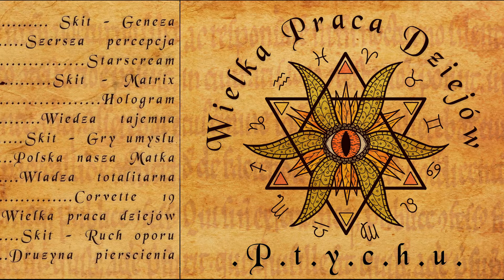13.Ptychu - Drużyna pierścienia prod. deyjanbeats (audio)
tekst/rap: Rafał Wereszczyński
realizacja: Jacek Berentowicz - Studio Nagrań EOS
mix/mastering: Mateusz Macoch - Kuźnia Studio
grafika: Kamil Drążek
album: Wielka praca dziejów
bit: (pożyczyłem z YT)Tory Lanez x Travis Scott x Nimo Type Beat ~ 'Juliana' | Melodic Rap/Trap Type Beat 2020

Tekst

Bracie! Jak mogłeś tego mnie zobaczyć?
Pod pretekstem pandemii wpuścili faszyzm
Czy jeszcze Ziomek czasu starczy?
A byś się obudził, jak ja walczył!

Dziś za mówienie prawdy, można trafić za kratki

To niestety nie bajki, chociaż bardzo bym chciał
Weź się zastanów, którą stronę zmierza świat
Oni boją się nas, dlatego pochodzili nas
Wierzę, że jak Drużyna Pierścienia pokonamy moce zła!

Nie jesteś sam, jesteśmy zespołem
Mała grupa hobbitów w pojedynku z Mordorem
Też się modlę o pokój, wysyłam intencje
Aby niszczące nas demony nawrócił swoje serce

Rfn.
Mała grupa hobbitów, kiedyś pokonała Mordor
Więc się o nic nie bój, wszystko będzie dobrze mordo
Jestem jednym z wielu, reprezentujemy dobro
Drużyna pierścienia w odwiecznej walce o wolność    x2

Zw. 2
Oni chcą kontrolować ciebie, ciebie i ciebie
Jak Frodo Baggins idę pod górę z pierścieniem
Gonią za nami cienie i pióropusz dezinformacji
Wielu po zamieniło serca na plastik

Ale ja ciągle wierzę, te nadzieję nie przeminą
Że powstaniemy z kolan i upadnie Babilon
Węże się wiją, trwa o twoją duszę czystka
Już dawno wyciągnąłem wtyczkę z matrixa

Teraz widzę to kłamstwo, wyraźnie jak światło
Ludzi biegają w kółko, bo ciągłe liczy się banknot
Te pieprzone pieniądze, podzieliły nas na dobre
Ale jeszcze to odkręcę, znowu będziesz moim ziomkiem

Rfn.